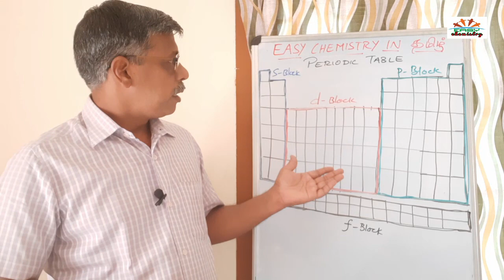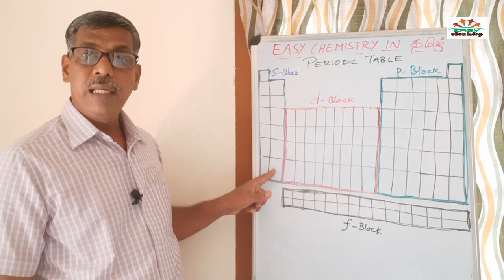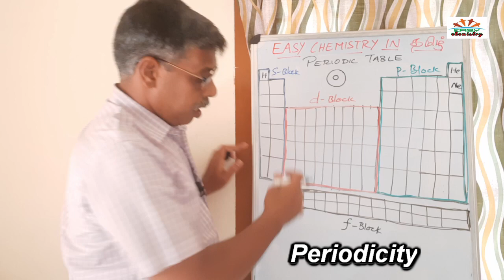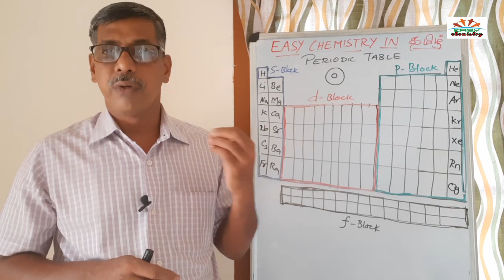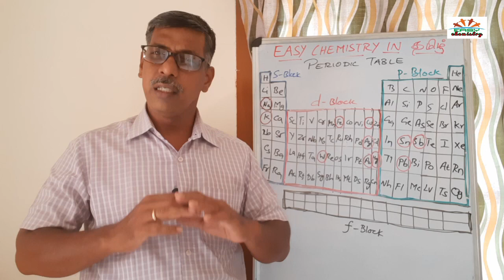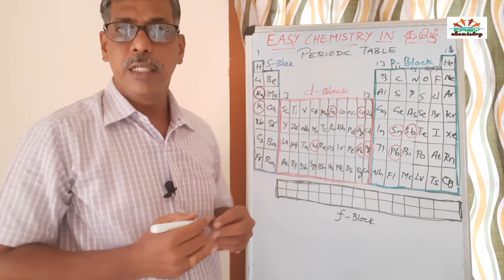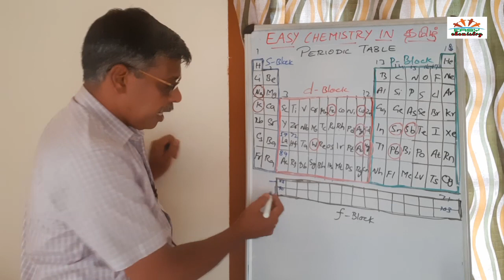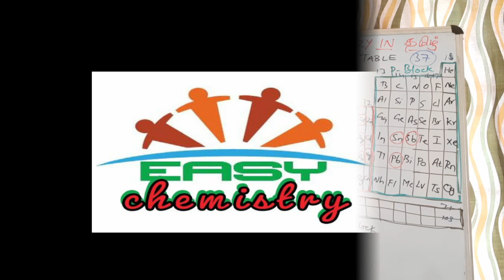Periodic Table an Intro | ICSE | CBSE | STATE | 11th Grade | Chemistry in Tamil | தமிழில்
periodictable Electronic Configuration Technique Table an Introduction.How Elements are categorized.What are all the 4 blocks in PTWhat are Periods and GroupsHow many elements in each periods, Groups , Blocks and periodsWhat is PeriodicityWhat is the significance of period NumberWhy S P D F? why not A B C D?